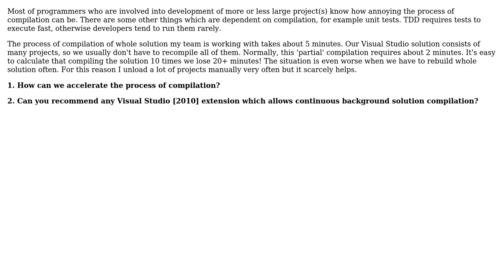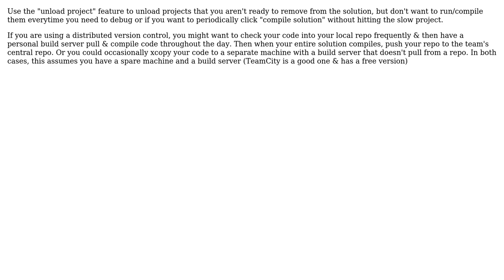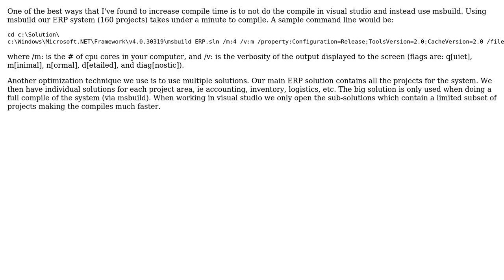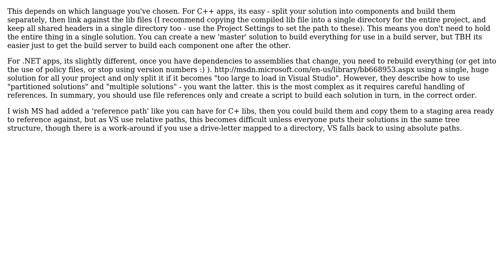Software Engineering: How can I organize fast and comfortable solution compilation in VS 2010?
With thanks & praise to God, and with thanks to the many people who have made this project possible! | Content (except music & images) licensed under CC BY-SA | Music | Images & others | With thanks to user Robert Harvey user MatthewMartin user Igor Soloydenko user gbjbaanb user Christian Horsdal user briddums user Andrea and the Stack Exchange Network Trademarks are property of their respective owners. You are responsible for your own actions.